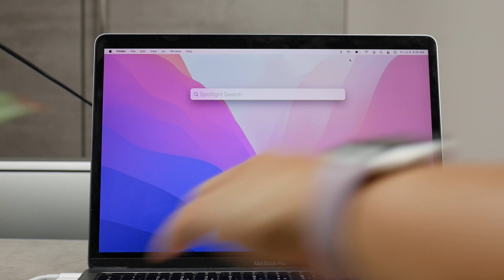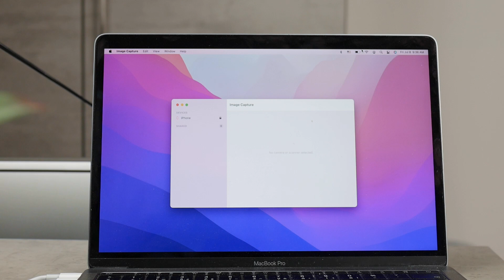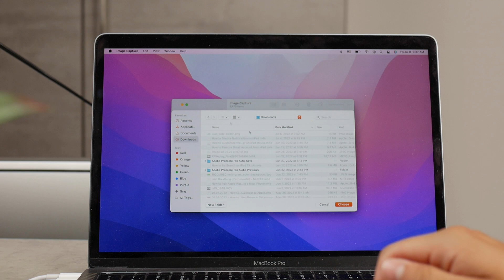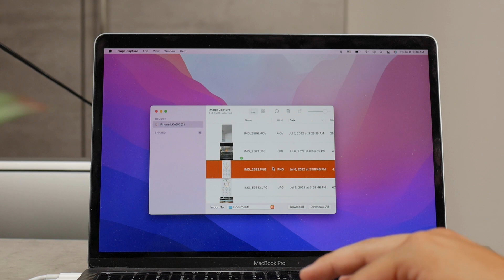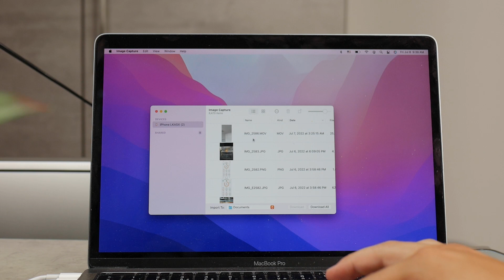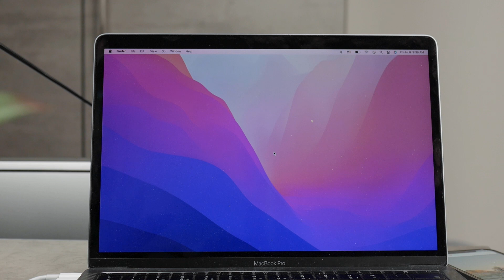Transfer Photos from iPhone to Mac (without iCloud, iTunes..)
If you've ever wondered about a way of transferring photos from your iPhone to your mac without Airdropping them, using iCloud or iTunes to sync them.. well there's a way to do it, and a very simple one indeed which will allow you to move photos right to the external hard drive or any folder you want whether it's a desktop or anything else. You'll need to use image capture

Hope this video helps you with your problem.